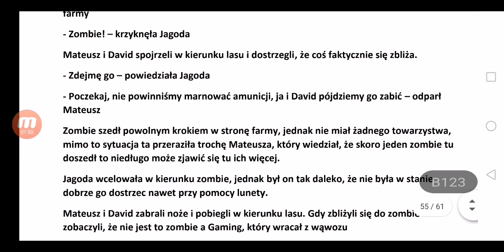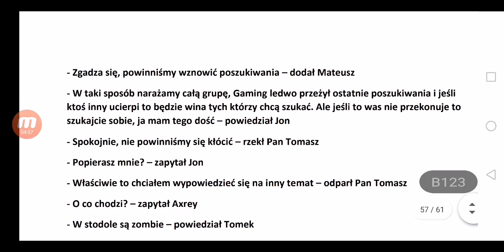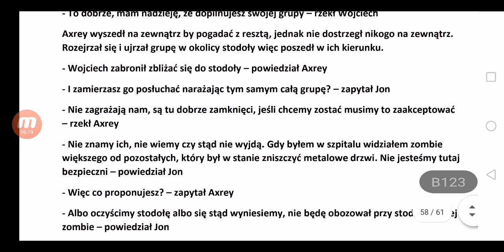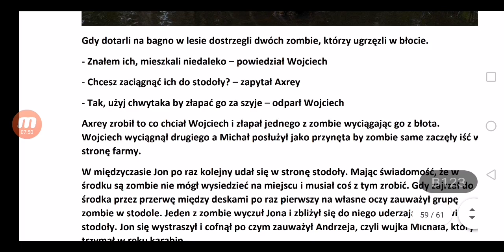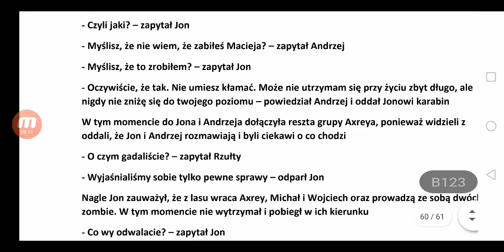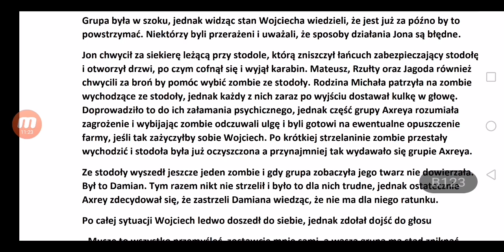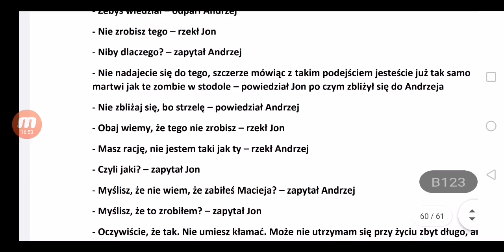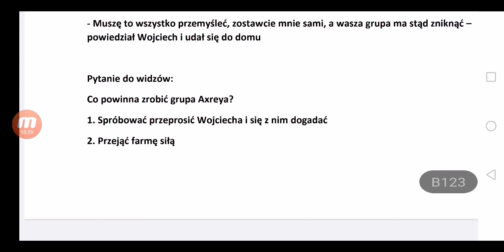Rzułte trupy part 8 - Poezja widzów#28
Cześć,
Przedstawiam kolejny film z serii Poezja widzów oraz kolejną część opowiadania autorstwa Mateusza z Kanału @Mateusz316 pod tytułem,, Rzułte trupy "-przed naszymi bohaterami kolejne wyzwania i kolejne spotkania z zombie.